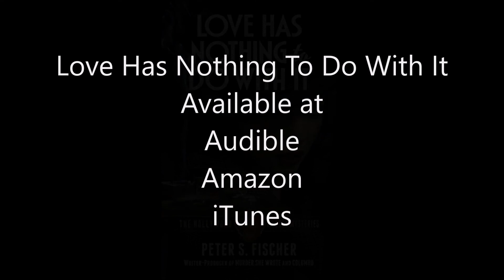Love Has Nothing To Do With It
Book 3 of the Hollywood Murder Mysteries by Peter Fischer, writer for the TV series Columbo, and creator/writer for Murder She Wrote. Narrated by Ben Tyler